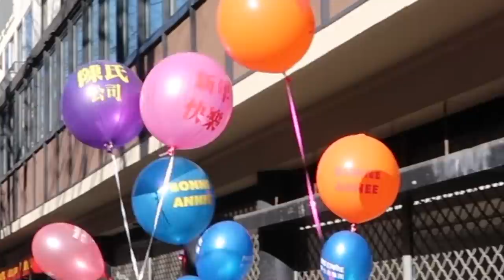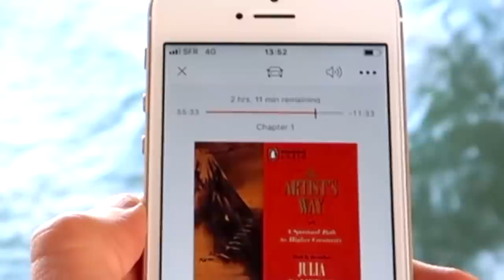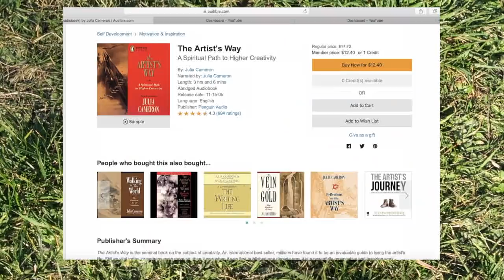i cut my own hair. 🌈 SELF LOVE VLOG (English/French)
My dearest Palace fam! Today’s vlog is about practicing self love, learning to be bold and not playing by the rules. I woke up and felt like cutting my own hair so I did. Then I did little cartwheels on a sidewalk in paris because it was sunny out and it was FUN. It felt really liberating and I wanted to share that feeling. Everything is fleeting so why not follow our impulses, laugh, try something new? Why not move to another country? why not learn another language or take ourselves on Artist dates? ‘The new me’ wasn’t really about a new style or relooking, but rather the sensation of being in control of our own existence, future, body. Also, this vlog is not in chronological order. LIke I said, there is no beginning, middle or end. It’s all about flow and moments that end up sticking together like hot wax anyway, as time goes on—so why seperate them by numbers and days of the week? But here were some highlights: there was the chinese new year celebration, I made some fun stuff in art school, went on a scenic boat tour, but most of all: there was growth. That’s all we can ask for isn’t it? To keep challenging ourselves. It was nice being able to chat in the end and give you updates about school, travels, etc. Please let me know if the little propostiion I made at the end would interest you about profiling creatives in Paris :) Also I’ve done French/english subtitles but I am trying more and more to speak in French but I just forget. I will try and do more French speaking videos in the future. I love you angels!

FAQ:

What nationality are you?
I’m American but I do videos in French and English because I moved to Paris at 18.

Fine Art with an emphasis on sculpture/Film

How long did it take for you to learn French?
about 2 years for fluency.

What are your favorite places to thrift shop in Paris?
Guerrisol, episode, emmaus.

I’m in paris! Can we meet up?
while I don’t have time to meet up individually, I host meetups every few months around Paris.

What editing do you use?
FCPX

music used in this video:
 Dramamine piano cover (modest mouse)
Alex G, Emily yacina-treehouse
Tv Girl- Angela